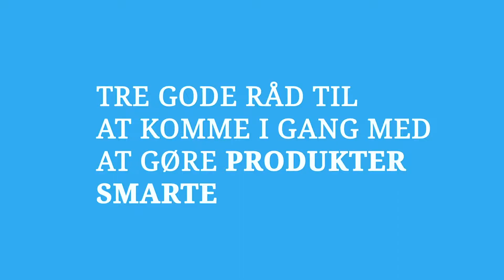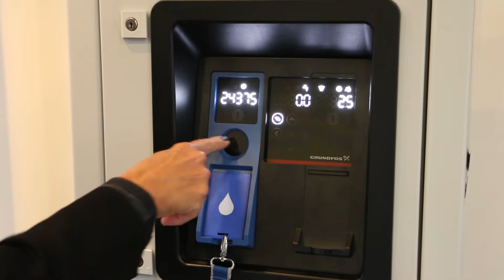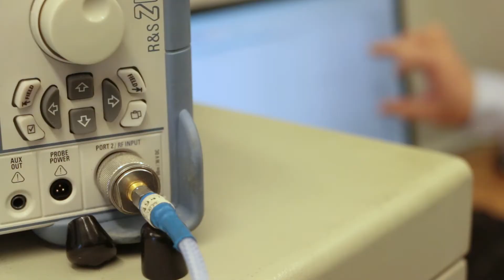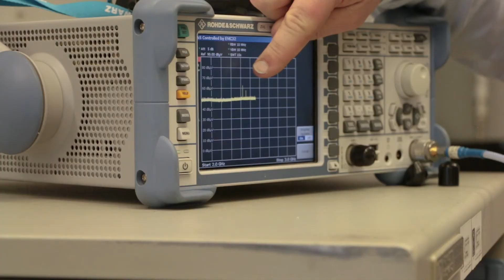Viden der virker: Tre gode råd til at komme i gang med at gøre produkter smarte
Fremtidens produkter og produktion er smart og intelligent. Men hvor tager man fat? Hvordan kommer man i gang? Tre eksperter giver dig hvert deres bedste råd til, når man skal i gang med at gøre sine produkter smarte.